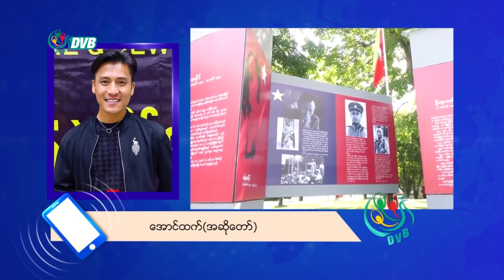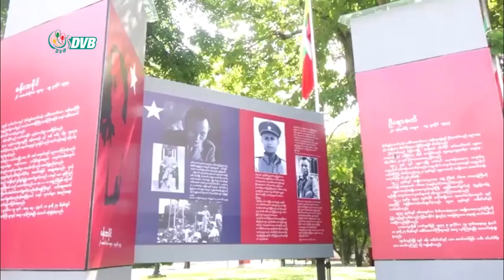DVB - အနာဂတ်လူငယ်တွေအနေနဲ့ အာဇာနည်ခေါင်းဆောင်တွေရဲ့ စိတ်ဓါတ်ကို အတုယူသင့်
အနာဂတ်လူငယ်တွေအနေနဲ့ အာဇာနည်ခေါင်းဆောင်ကြီးတွေရဲ့ လုပ်ရပ်နဲ့စိတ်ဓာတ်ကိုအတုယူအလေးထားသင့်တယ်လို့ အနုပညာရှင် အသိုင်းအဝိုင်းက ဆိုပါတယ်။ဒီသတင်းကိုချမ်းမြေ့မောင်ပေးပို့ထားပါတယ်။